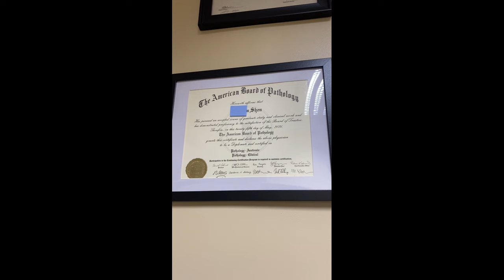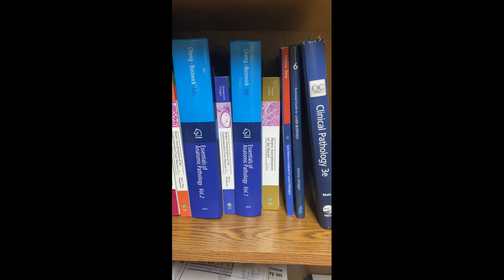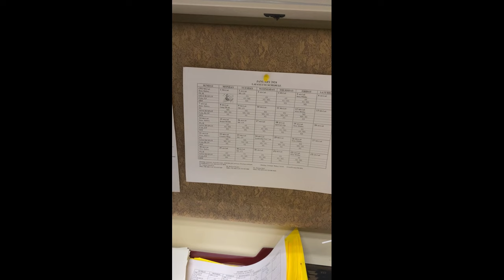我在美国当医生，来参观我办公室啦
第一部分简单自我介绍
第二部分参观我小小的医生办公室